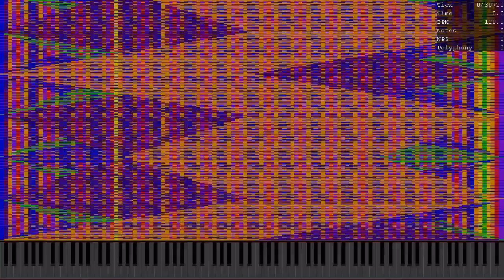[Black MIDI] When ooo 000 Isn't Home LOLEX2 Part 1 P1 / 44.1 Mil